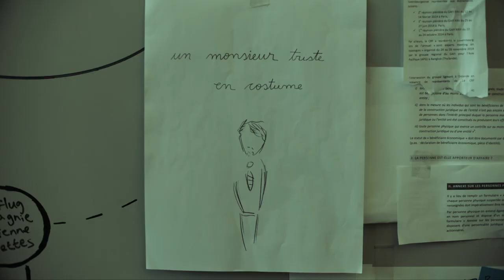𝐀𝐠𝐚𝐭𝐡𝐞.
- Video edited by @_maithai_

- Song: Unloved - When a woman is around.

- Starring Aliette Opheim as Agathe Albans

- Series: Patriot (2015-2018) / Created by Steven Conrad

- Cinematography by James Whitaker, Nicole Hirsch Whitaker

- Production Design by Judy Rhee